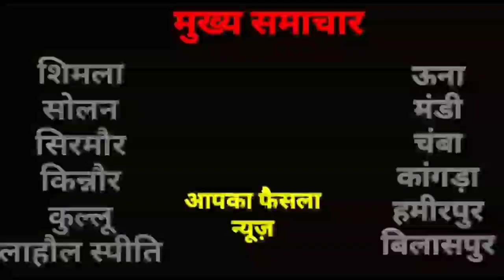किन्नौर पहुँची दुबई में गोल्ड मेडल जीतने वाली स्नेहा नेगी